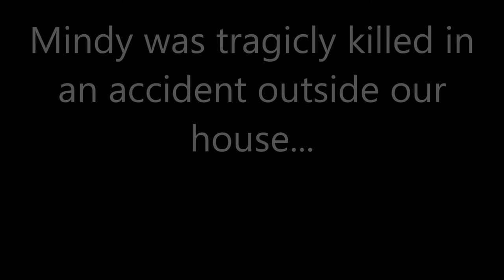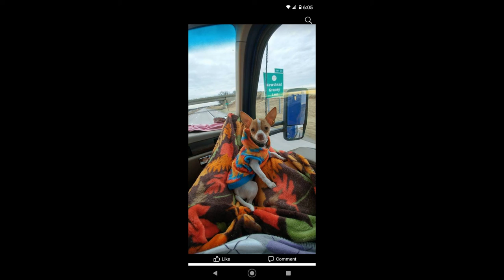My Movie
This is a photo and family video of the life of our beloved chihawah. she was killed in an accident in from of our house. She was a loved service animal.